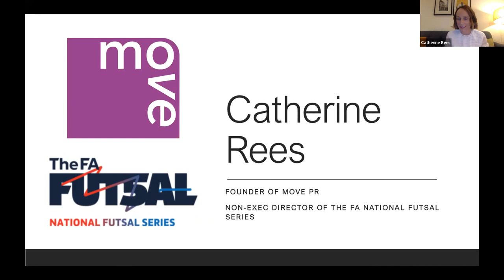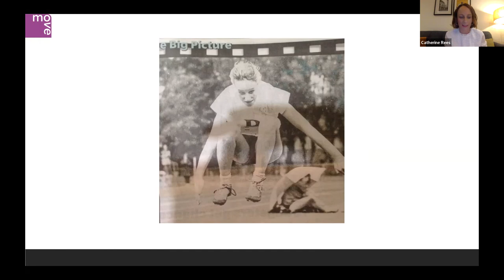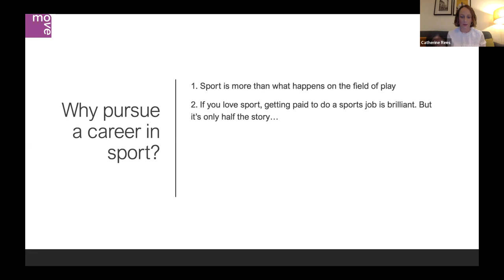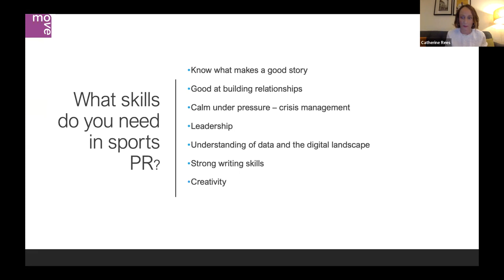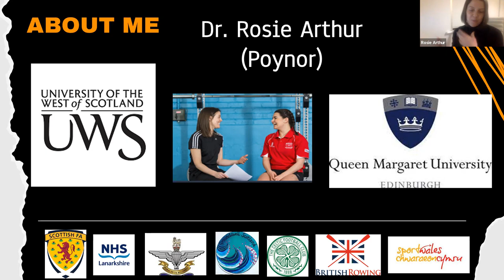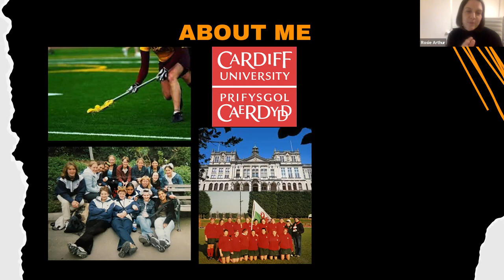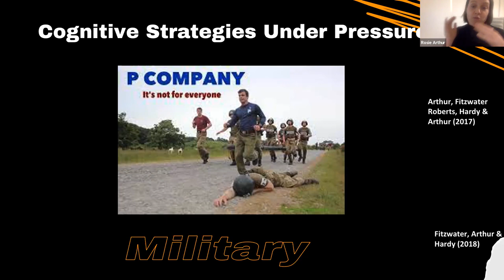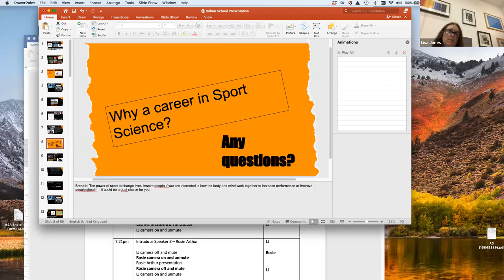Perspectives Lecture - Careers in Sport